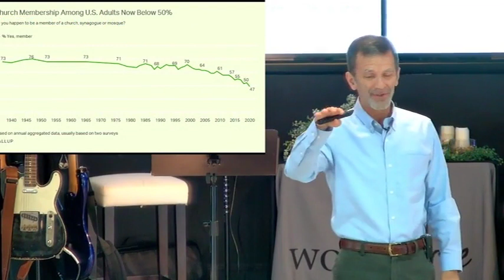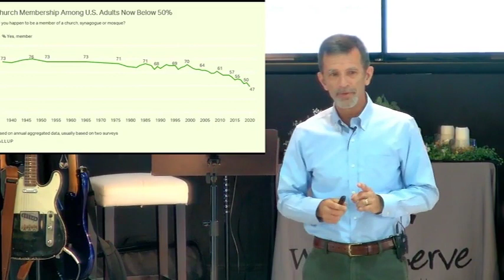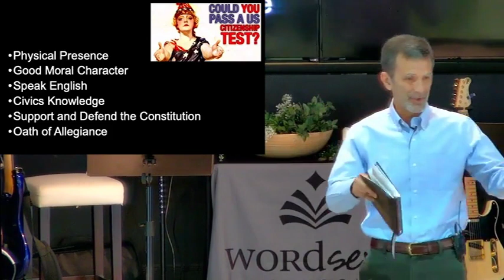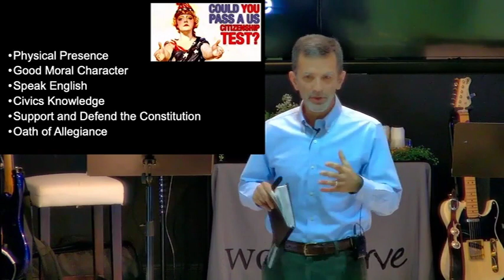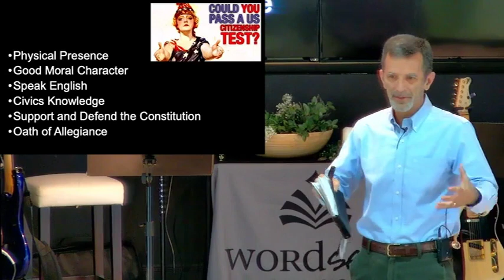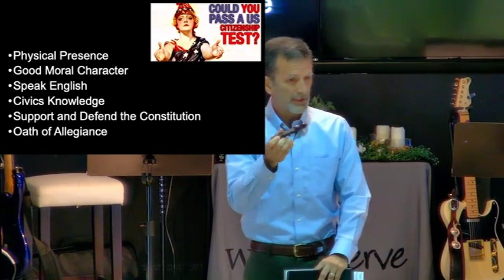Sermon Only - Worthy 6-16-2024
How Can I Live a Worthy Life? In the midst of uncertainy and prison, Paul sends a clear message: No matter what happens, we are to love a life worthy of the gospel of Christ.  But what is a worthy life?  And how do we live worthy of Jesus' good news?